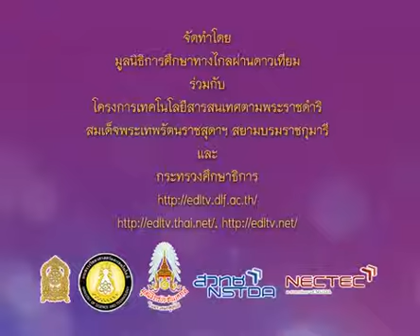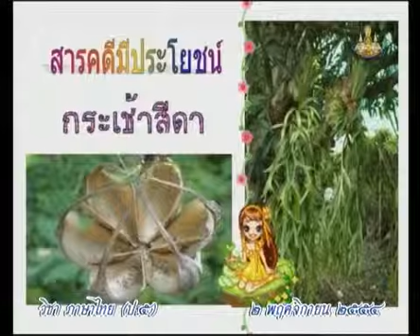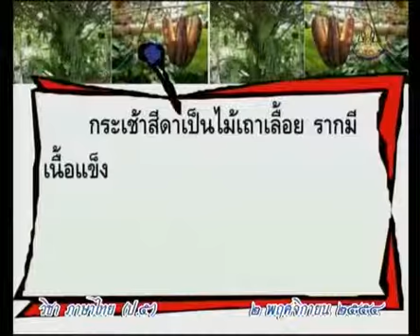0416 P5tha 541102 A ภาษาไทยป 5